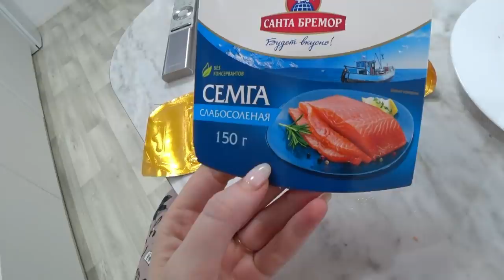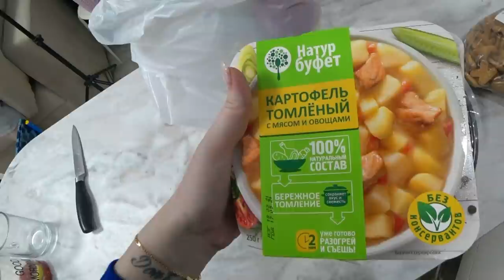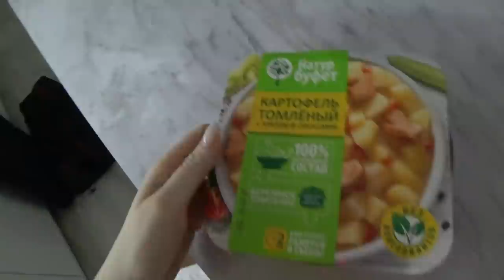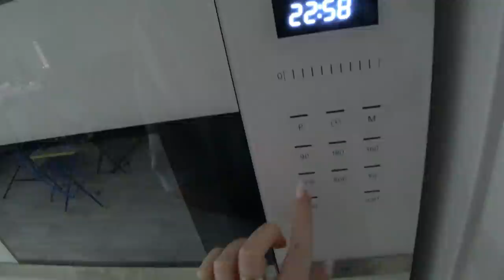Затишье перед бурей/ Что я ем?/ МИНИ ВЛОГ SilenaSway_Силена Вселенная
Мини влог, покупки, что я ем?